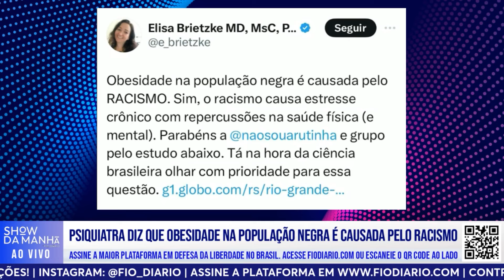PSIQUIATRA DIZ QUE OBESIDADE NA POPULAÇÃO NEGRA É CAUSADA PELO R4C1SM0